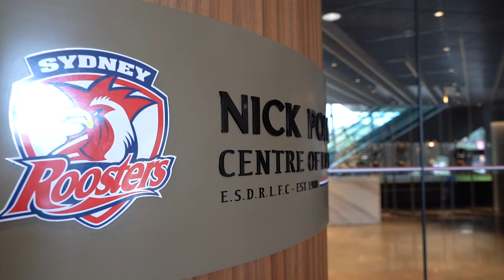Politis Opens Centre of Excellence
Sydney Roosters Chairman, Mr Nick Politis AM, speaks from the Centre of Excellence moments after the centre was confirmed to bear his name.

The Nick Politis Centre of Excellence will house the Sydney Roosters NRL football and administration facilities for at least the next 25 years. The centre, located in the eastern grandstand of Allianz Stadium, includes a gym, recovery pools, lecture theatre, wrestle room, infra-red sauna, museum and commercial offices.